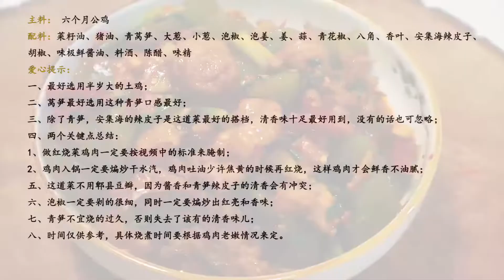做红烧鸡的鸡肉到底要不要焯水？怎样正确来腌制和煸炒？90%以上的人都做错了！今天这道“青笋烧鸡”的做法一次讲透。